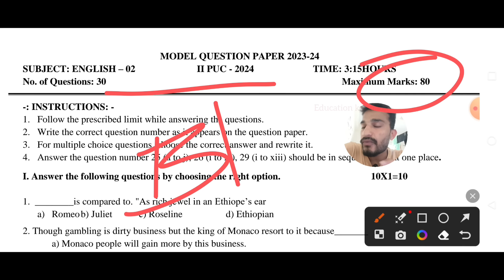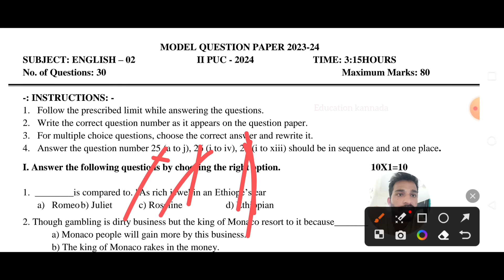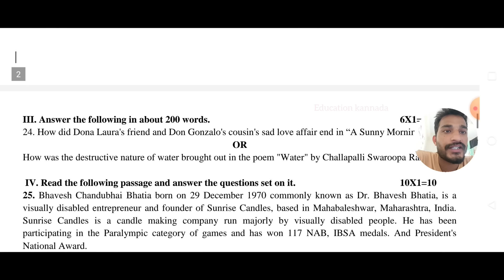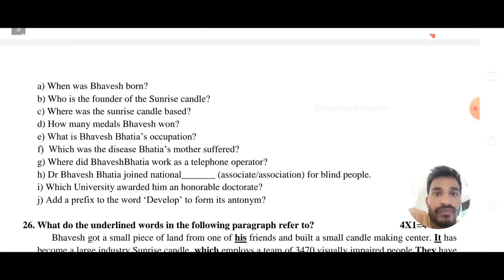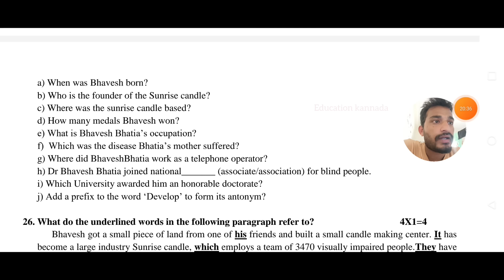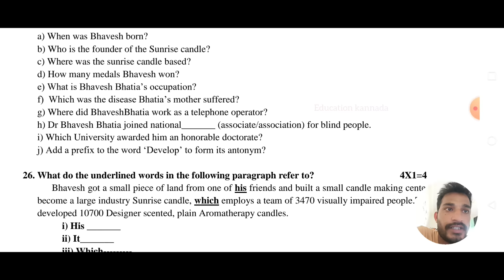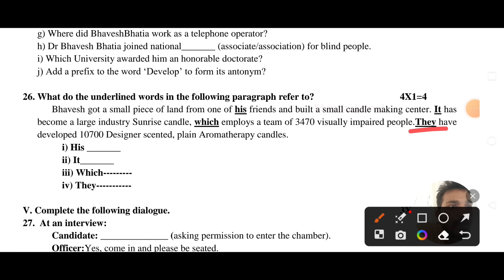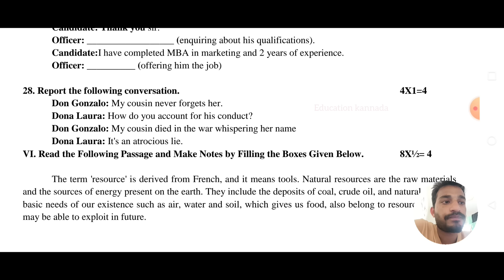2nd PUC English Subject 2024 Model Paper KEY ANSWERS😃|Full Change😮‍💨|Blueprint 2024 English Subject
2nd PUC English Subject 2024 Model Paper KEY ANSWERS | Full Change😮‍💨|Blueprint 2024 English Subject